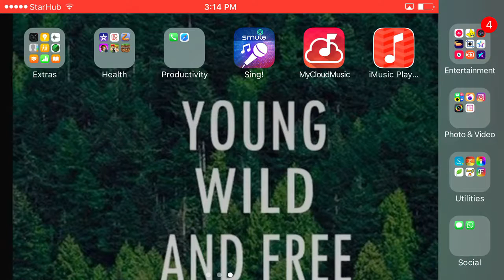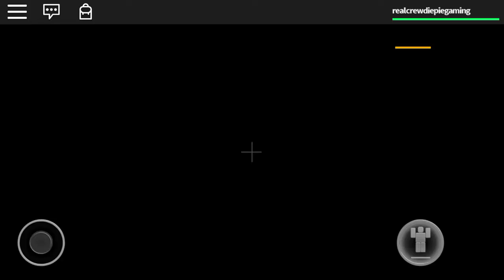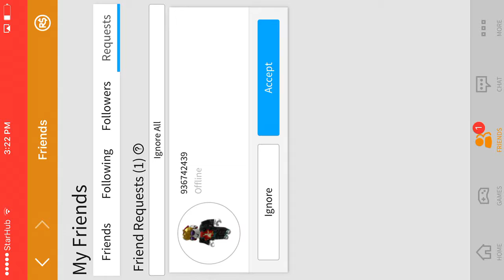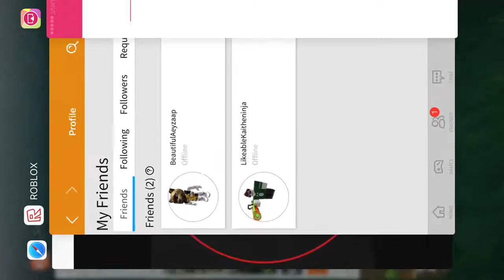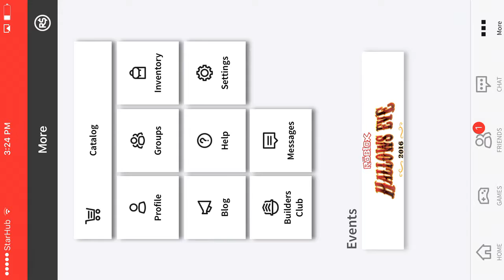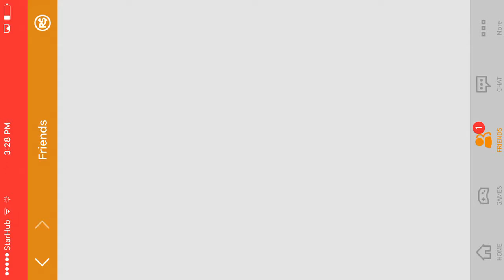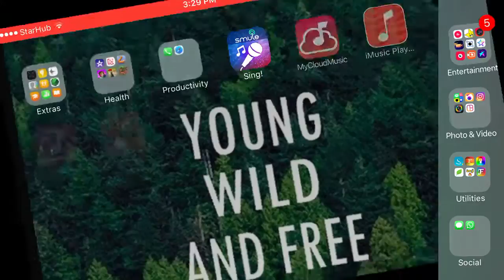Get murder twice in roblox | murder mystery